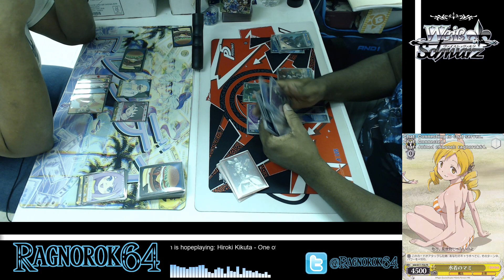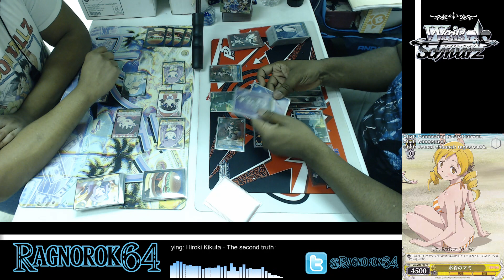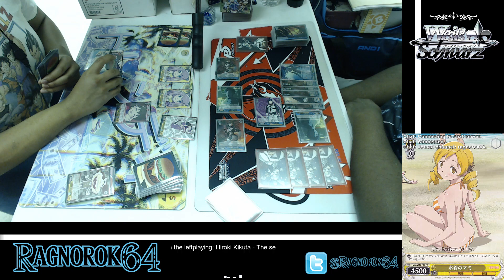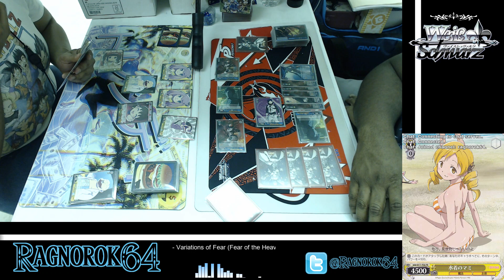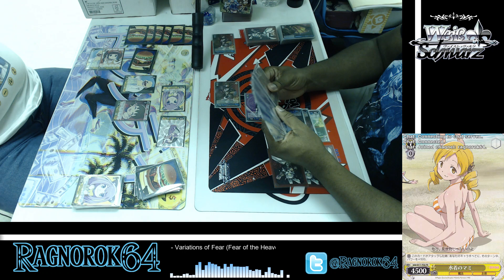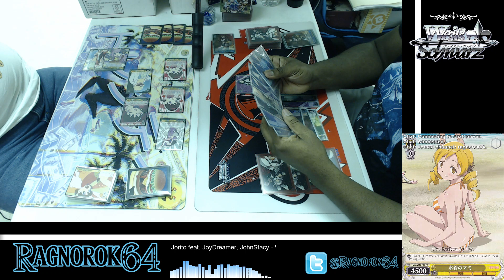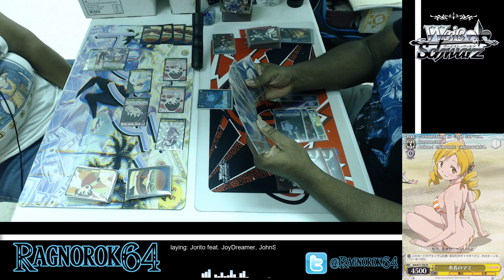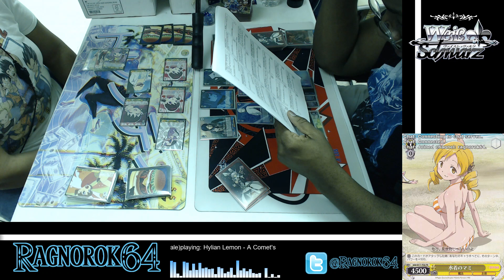Osomatsu vs Godzilla [2 of 6] Card Academy Weiss Schwarz Meetup 2/3/19